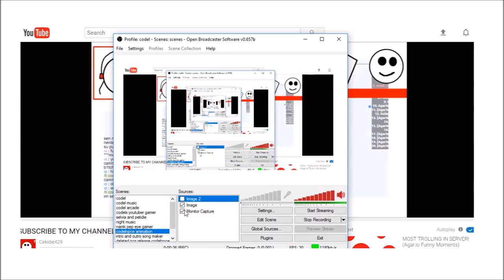DONT KILL ME! (Splix.io Funny Moments)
Splixio Funny Moments
Dont Kill Me.

My Friends
Nampet584 goo.gl/a3Ad5w
Pestie362 goo.gl/ndVcGN
Pestie362e goo.gl/ArDBSC
Cekidie429 goo.gl/0XQYFw